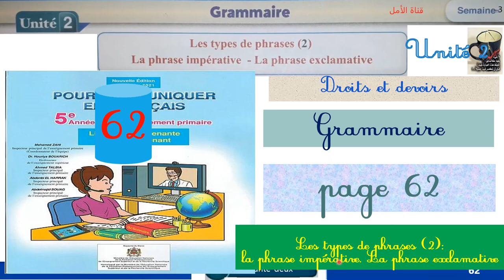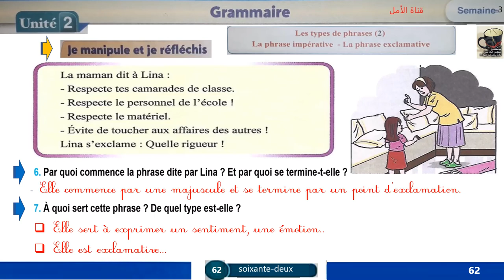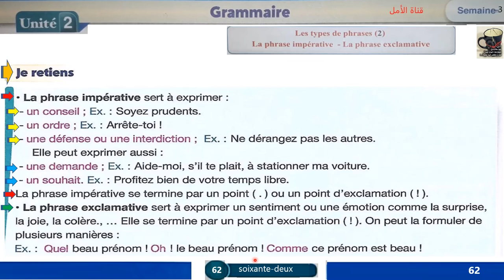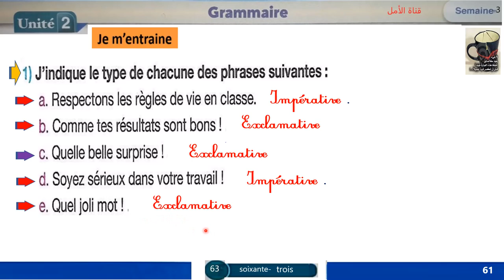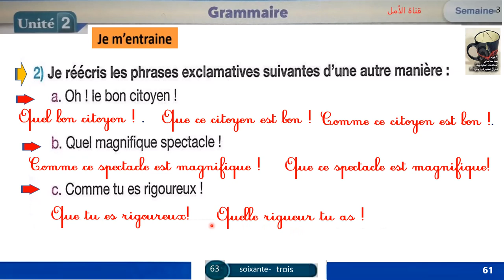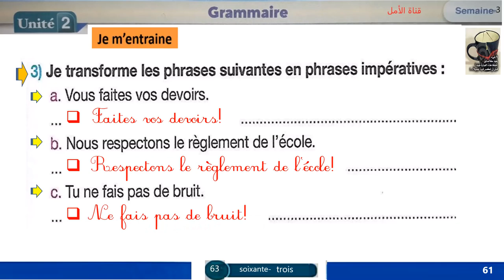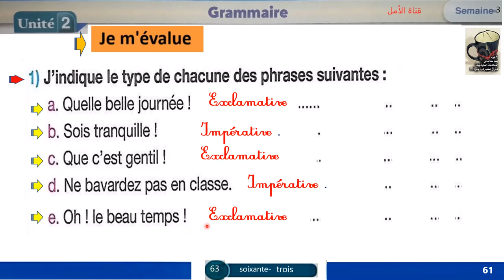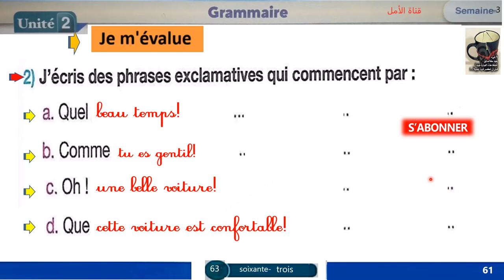62 Grammaire Les types de phrases (2) Unité 2 Page 62 et 63 Pour communquer en français 5AP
62 Grammaire Les types de phrases (2) Unité 2  Page 62 et 63 Pour communquer en français 5AP